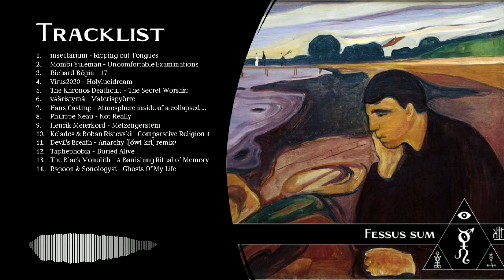Horae Obscura - Fessus sum (2024)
Greetings from the depths of the winter gloom. This show promises an hour of dark ambient music, a sonic reflection of the perpetual night that seems to stretch on forever.

As we navigate through this dark ambient soundscape, it's not about excitement; it's about sinking into the depths of the music, allowing it to mirror the weariness that the relentless winter brings.

Horae Obscura is part of The Kult of O radioshow bringing you the darkest, melancholic and eerie tracks the world has to offer! The show is curated by Oneirich and broadcast on Villa Bota Radio.